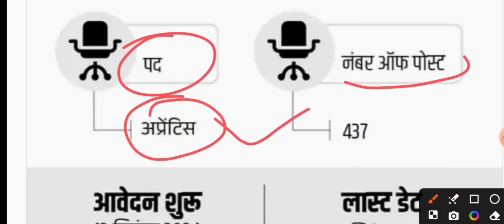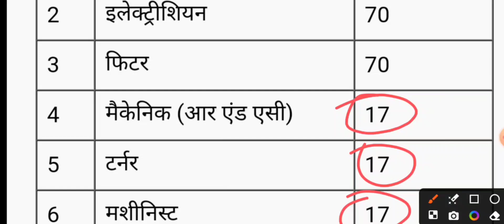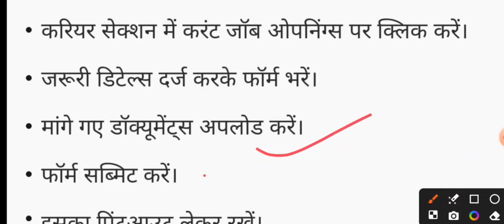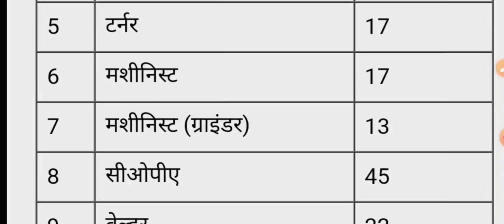ECIL Apprentice Online Form 2024🔥 ECIL Apprentice vacancy // ecil iti apprentice vacancy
ECIL Apprentice Online Form 2024🔥 ECIL Apprentice vacancy // ecil iti apprentice vacancy 2024

Is video mein ECIL apprentice online Bharti ke bare mein aapko sare jankari de di Hain I hop ki aapko aapka Sara doubt clear Ho Gaya hoga

Yours queries 👇 👇
iti apprenticeship 2024
iti apprentice training electrical trade
fitter apprentice training
mechanical iti apprentice training 2024
ecil recruitment 2024 apply online
ecil iti apprentice vacancy
iti latest apprentice bharti 2024
ecil latest apprentice bharti 2024
iti new apprentice
all india apprentice
govt jobs guinine information
sarkari jobs